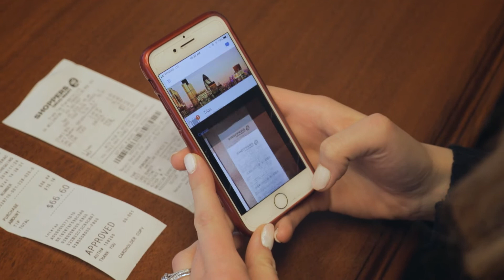Morguard Meets Its Great Expectations with SAP Concur Solutions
Morguard, a fully integrated real estate and asset management company, manages $21.6 billion in assets across North America. As a company with a lot on-the-go, they needed a clearer picture into employee expenses. See how SAP Concur solutions helped Morguard give time back to its employees and finance team, while gaining greater compliance, efficiency and accuracy for the business.